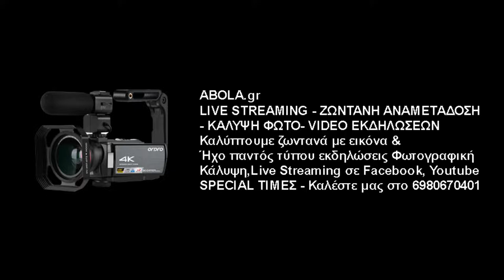Βαγγέλης Γιαννοπουλος - Α.Ο. Θύελλα Αγίου Δημητρίου